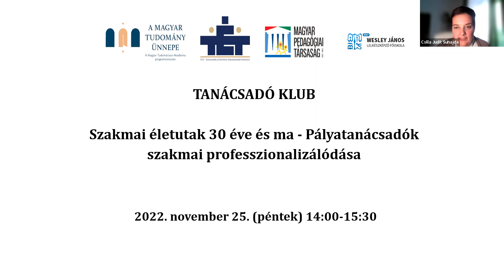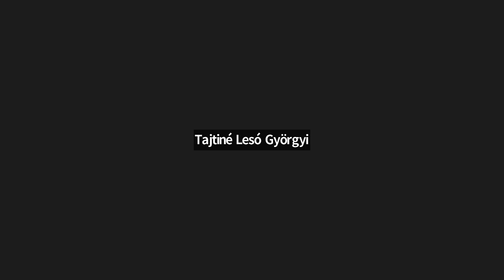Szakmai életutak 30 éve és ma- Pályatanácsadók szakmai professzionalizálódása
A rendezvény három generáció szakmai szocializációjának történetét tekinti át a munka-,pályatanácsadás területén a munkaügyi szervezetben. A személyes életutak kontextusában képet kaphatunk arról, hogy hogyan alakult a tanácsadó szerepe és lehetősége a változó gazdasági és társadalmi környezetben, amely alapján megfogalmazhatjuk, hogy merre tart a szakma, milyen jövőképpel számolhatunk a területen. A rendezvényt Dr. Völgyesy Pál professzor emeritus, a munkavállalási tanácsadó szak társalapítójának emlékének ajánljuk, halálának második évfordulóján.

Felkért hozzászólóink:

Schalk Károlyné, munkavállalási tanácsadó (a végzés ideje: 1996)
Bednárik Éva, munkavállalási tanácsadó (a végzés ideje: 2006)
Szepesi Balázs, emberi erőforrás tanácsadó (a végzés ideje: 2019)
Moderátor: Dr. Borbély-Pecze Tibor Bors